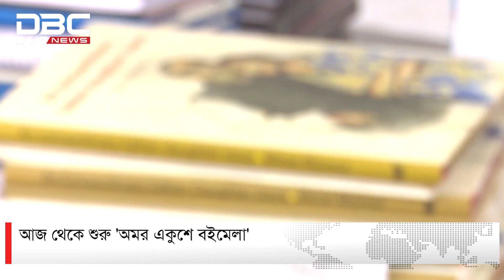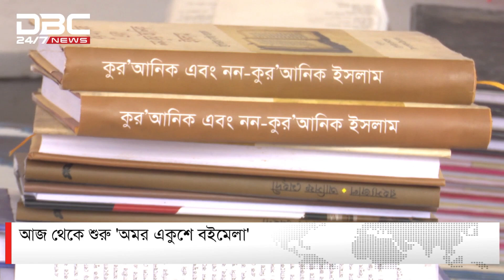আজ থেকে শুরু 'অমর একুশে বইমেলা' | DBC NEWS